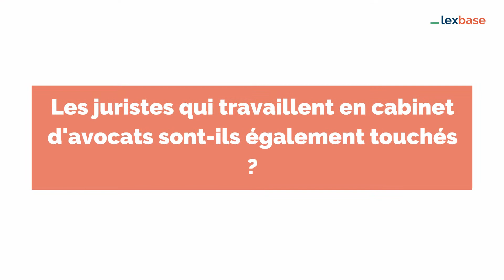Réforme des retraites : bâtonnier Maurel 4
La réforme va-t-elle vraiment avoir un impact sur le recrutement de nouveau collaborateur?

Réponse avec Vincent Maurel, bâtonnier du barreau des Hauts-de-Seine et vice président de la CNBF